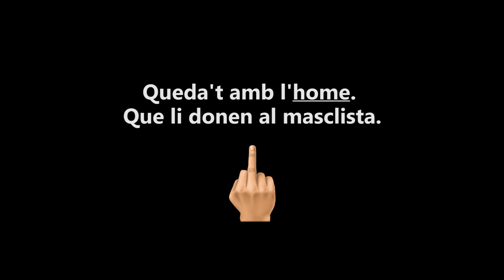Hombre vs Machista